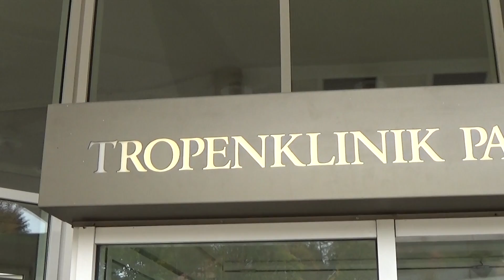Tübinger Tropenklinik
Paul-Lechler-Krankenhaus